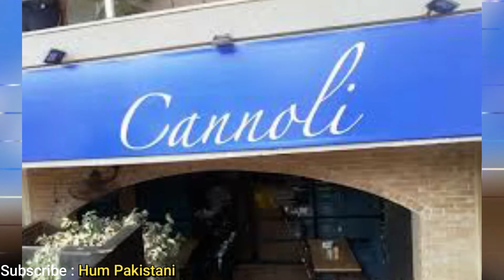Cannoli owners slammed over ridiculing their manager in a video | wasim islamabad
Cannolo restaurant's female owners were slammed over their insulting behaviour with their manager in a video. Social media users have criticised them while Shenira Akram came up with a challenge to them. Hum Pakistani has the details.